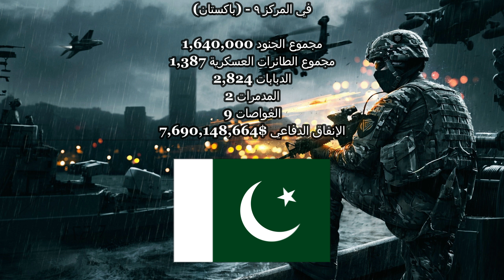أقوى 10 جيوش في العالم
في هذا الفيديو سنتعرف على أقوى 10 جيوش في العالم.